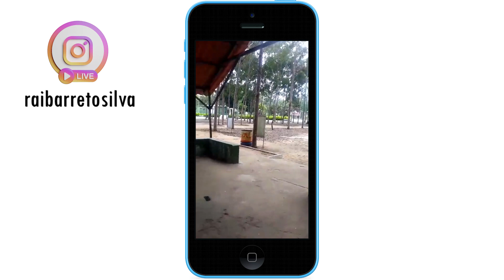O Segredo Messiânico: Quem é Jesus? [ Evangelho de Marcos ]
Acesse o meu Blog para mais mensagens sobre o Evangelho do Reino e o Evangelho da Graça

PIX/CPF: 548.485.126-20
Banco: Bradesco
Ag: 6327-4 e CC: 00635-1